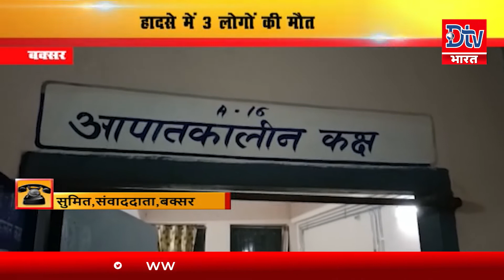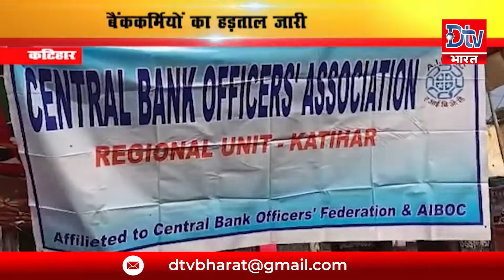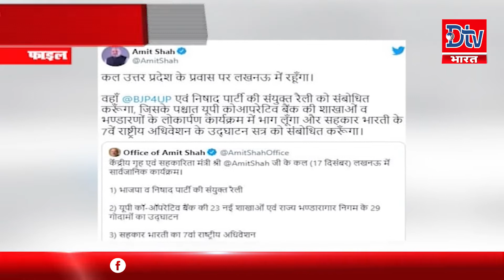LIVE: देखें बिहार-झारखंड समेत देश की तमाम खबरें 10AM ।